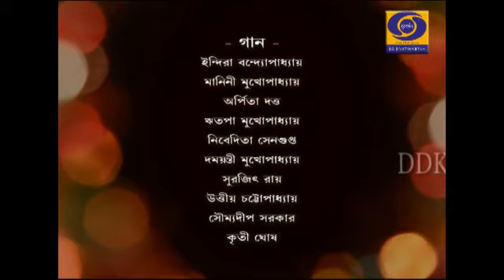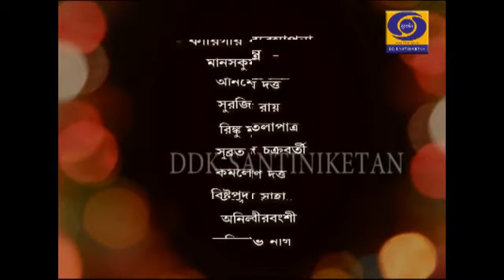DD Santiniketan_Rup Theke Rupe_Part-XI